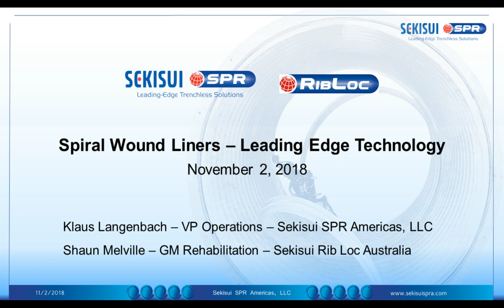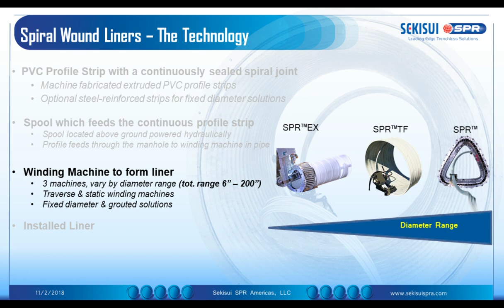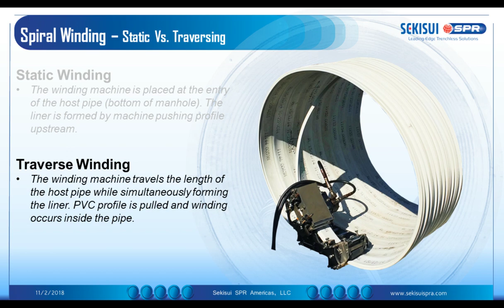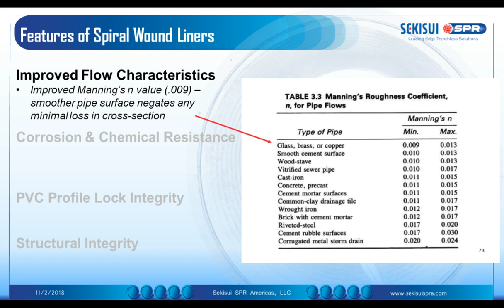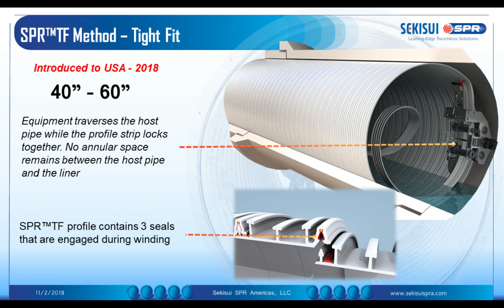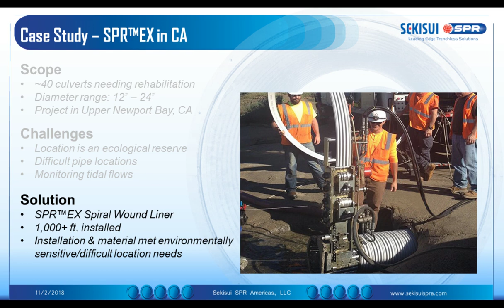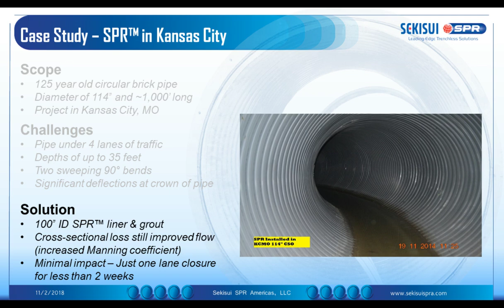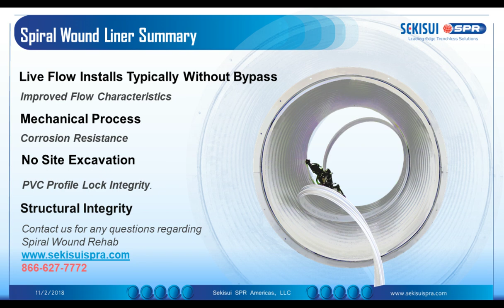Spiral Wound Webinar - Full Length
Full Spiral Wound pipe rehabilitation webinar done with Trenchless Technology.